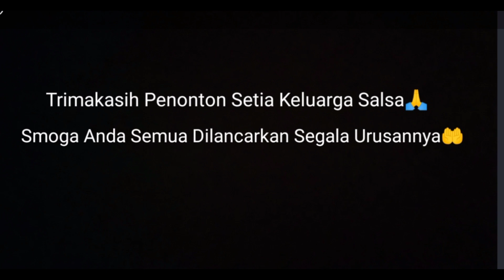ORA ISO FOKUS NONTON HIBURAN HARI INI KARENA MENATA SNACK KANGGO ACARA NE